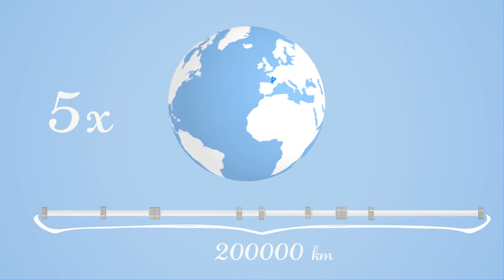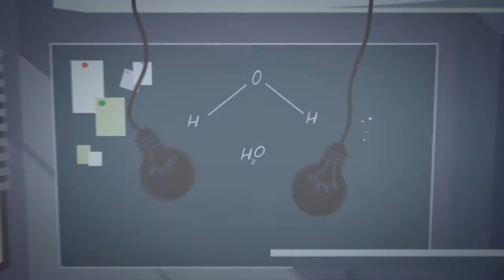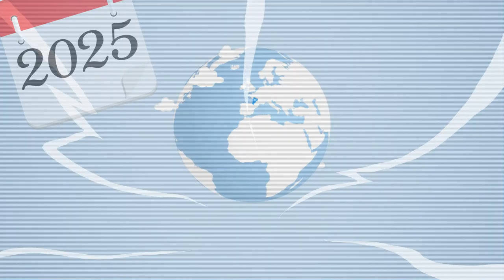Quel futur pour l'eau potable en Nouvelle-Aquitaine | Le projet ChaPEau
Depuis 2017, le projet ChaPEau mène une réflexion ambitieuse et collective sur les indicateurs de performance des services d’alimentation en eau potable pour penser la gestion patrimoniale des réseaux face aux enjeux du changement global, c’est à dire le changement climatique mais aussi l’évolution de la démographie, des modes de consommations, de la gouvernance, de la technologique, de la législation, etc. et leur influence sur l’organisation des services d’eau. Un des axes de ce projet a consisté en la mise en place d’une réflexion pour imaginer les futurs possibles pour l’eau destinée à la consommation humaine en Nouvelle-Aquitaine en 2070.